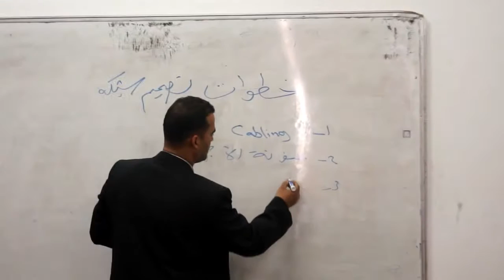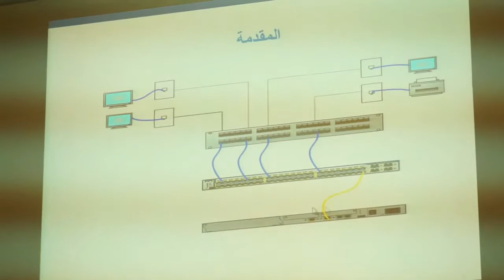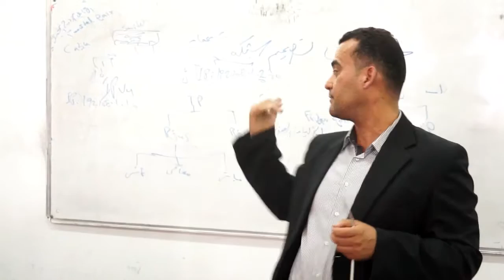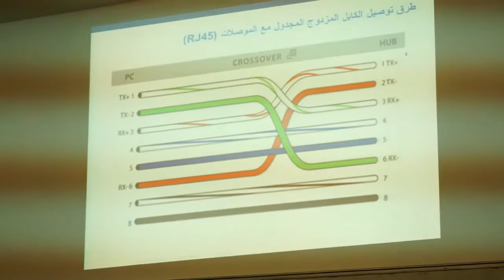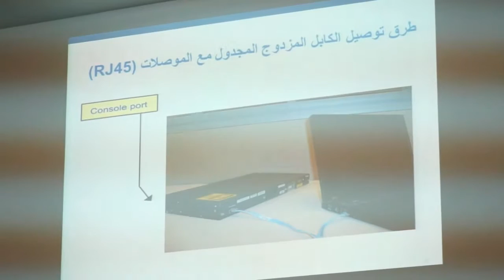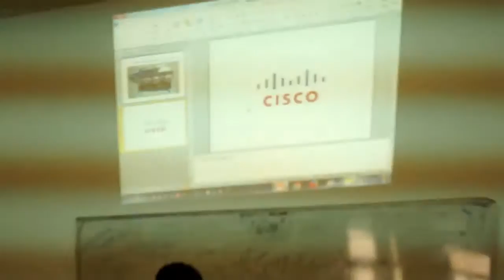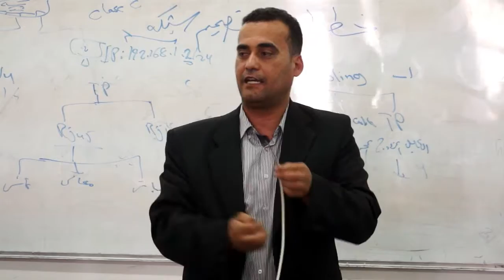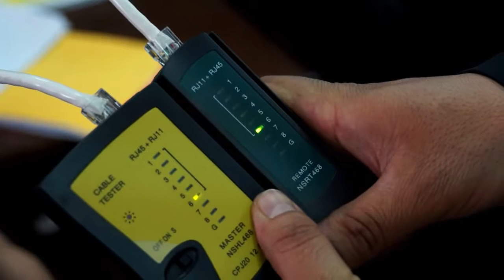كيف تصمم شبكة كمبيوتر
شبكة الحاسوب هي نظام لربط جهازين أو أكثر باستخدام إحدى تقنيات نظم الاتصالات من أجل تبادل المعلومات والموارد والبيانات بينها المتاحة للشبكة مثل الآلة الطابعة أو البرامج التطبيقية أياً كان نوعها وكذلك تسمح بالتواصل المباشر بين المستخدمين. وبشكل عام تعتبر دراسة شبكات الحاسوب أحد فروع علم الاتصالات.
من الممكن أن تكون أجهزة الحاسوب في الشبكة قريبة جداً من بعضها وذلك مثل أن تكون في غرفة واحدة وتسمى الشبكة في هذه الحالة شبكة محلية LAN. ومن الممكن أن تكون الشبكة مكونة من مجموعة أجهزة في أماكن بعيدة مثل الشبكات بين المدن أو الدول وحتى القارات ويتم وصل مثل هذه الشبكات في كثير من الأحيان بالانترنت أو بالسواتل (Satellite)و تسمى الشبكة عندها شبكة عريضة WAN،هناك أيضاً في مقابل ذلك الشبكة الشخصية PAN والتي تربط مجموعة أجهزة قريبة من المستخدم.